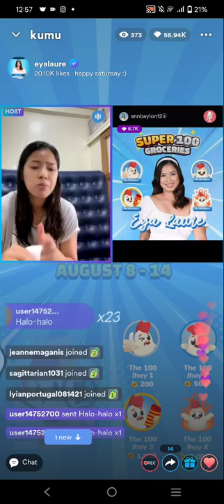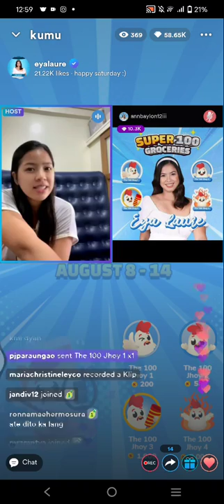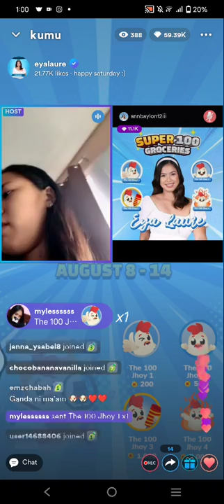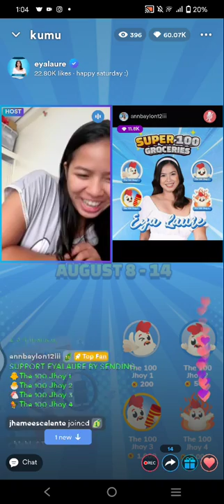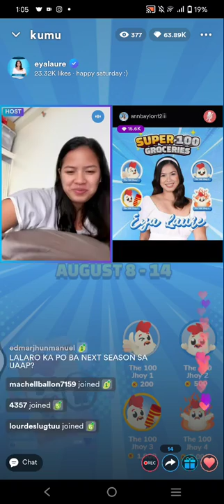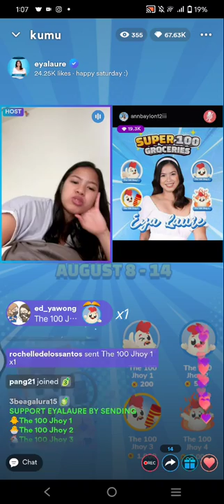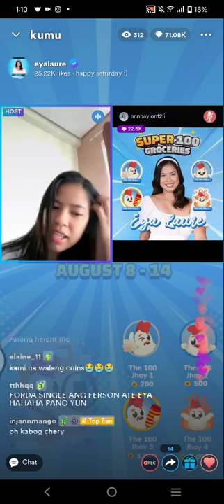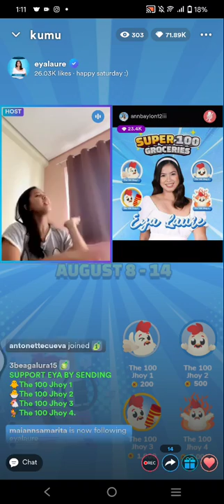Pt.2! EYA LAURE KUMU AFTERNOON LIVE UPDATE